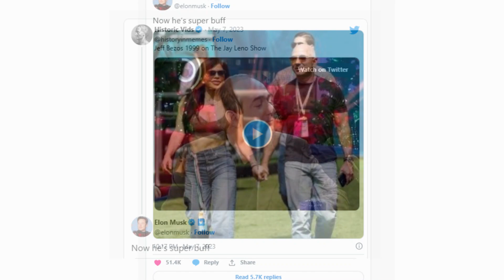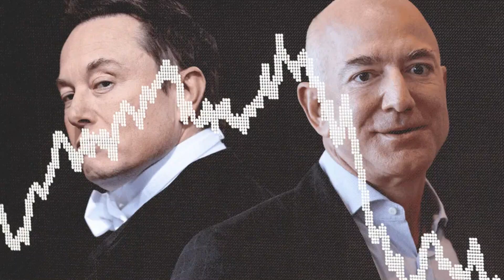Elon Musk vs Jeff Bezos: The Ultimate Rivalry Continues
In this video, we'll talk about the latest news on Elon Musk and Jeff Bezos, the world's second and third richest men who have a complicated relationship.

They're both billionaires, disruptors, and space enthusiasts, but they have different lifestyles. Recently, they were seen together at the 2023 Formula One Miami Grand Prix, and Musk took the opportunity to mock Bezos.

We'll delve into the details of their rivalry and explore what led to Musk's latest jibe at Bezos.